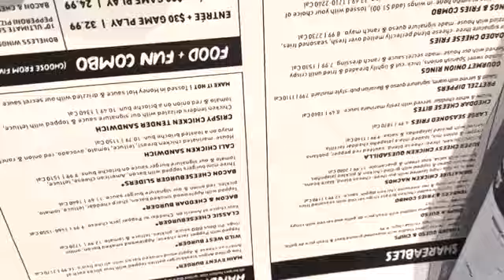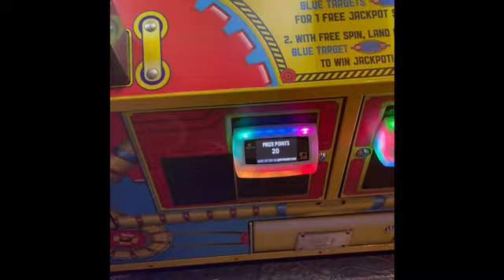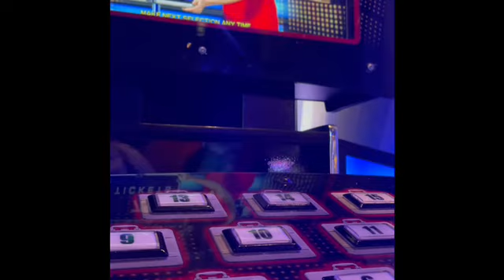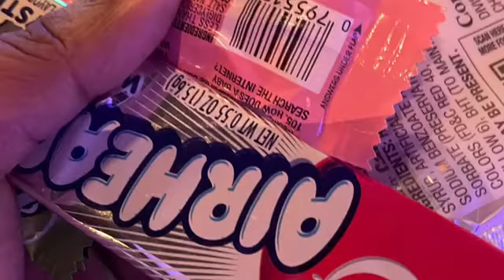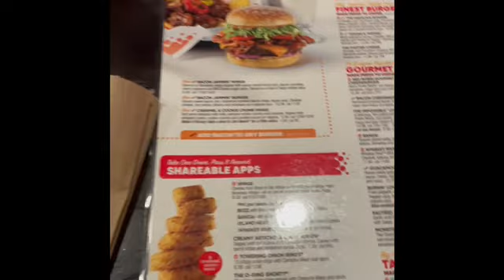My vlog “3rd main event/littlest vlog 18+ only